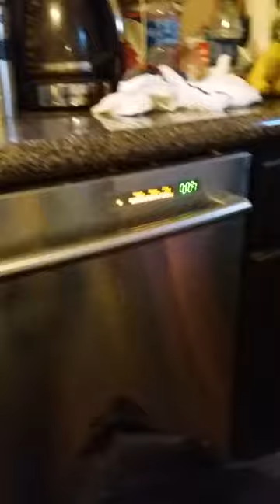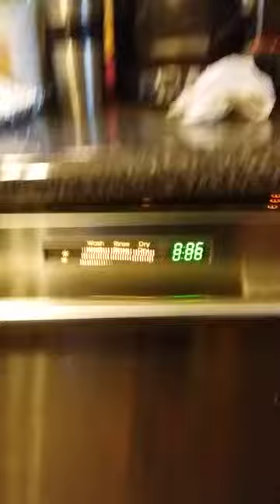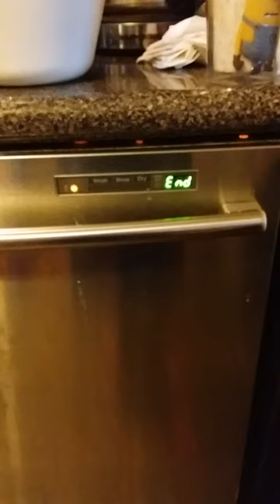LG dishwasher chime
It chimes when it's finished